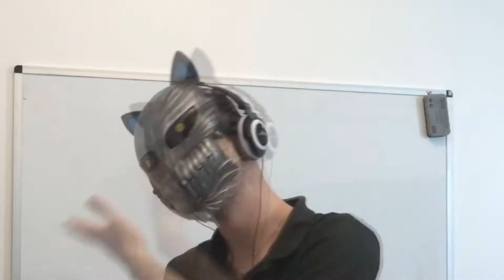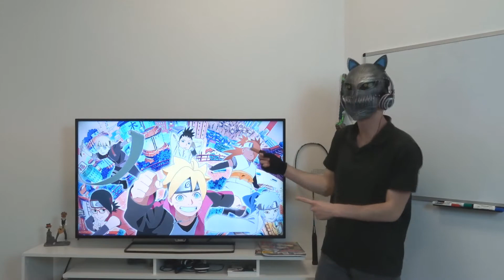LES MEILLEURS MOMENTS DES ANIME DU PRINTEMPS 2017 (Semaine 7)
Yo ! On change de rubrique pour passer à quelque chose de nouveau. LES MEILLEURS MOMENTS DES ANIME DU PRINTEMPS 2017.

Je regroupe ici des moments sympa et que j'ai apprécié des épisodes des anime de la semaine dernière. C'est simple !

Et que l'on partage nos moments !

nb : je modifie les vidéo et sons pour éviter les copyright (possible que ça change encore à l'avenir)

Retrouvez les anime sur : Wakanim / Crunchyroll / ADN / Amazon prime